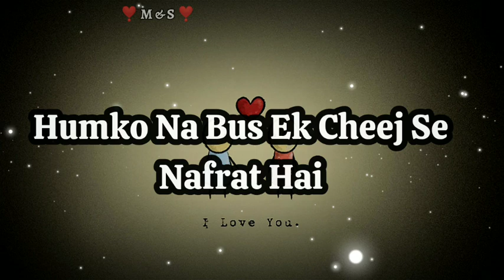It's true 🙃🙃🙃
@Aavi Rajput (M & S)

Thease Are All Vidio Dedicated To

 My Love :- Muskan Rajput ❣️

     👇All Type Material Here 👇

🔸Love Status
🔸Sad Song
🔸 Shayari
🔸 Broken heart
🔸Love Feelings ❣️Etc.